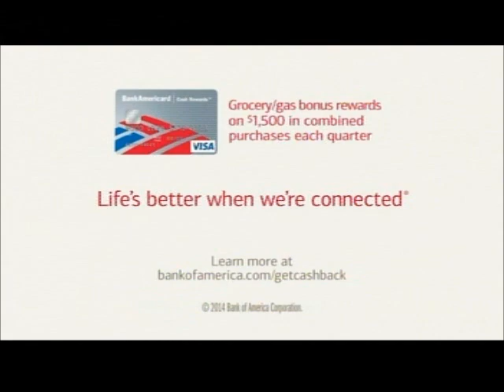1-30-2015 WJW Commercials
Commercials aired during an episode of Glee.
-Latuda
-Macy's
-Colgate Optic White
-Cotton (Hayden Panettiere)
-Gotham promo
-Lincoln MKZ Hybrid (Matthew McConaughey)
-Jared
-Lowe's
-The Last Man on Earth pilot episode promo
-Ford F-150 (Denis Leary)
-Empire Today
-Aldi
-Chrysler 200
-Fox 8 News at Ten promo
-L'Oreal Revitalift Volume Filler (Naomi Watts)
-Bank of America
-Nutella
-American Idol promo
-Geico (Ickey Woods)
-Macy's (again)
-Backstrom promo
-Lexus IS 250
-Aldi (again)
-Empire promo
-Subaru
-Hershey's
-Zales
-Another American Idol promo
-Fox 8 News at Ten tease with Bill Martin and Tracy McCool
-Another Gotham promo